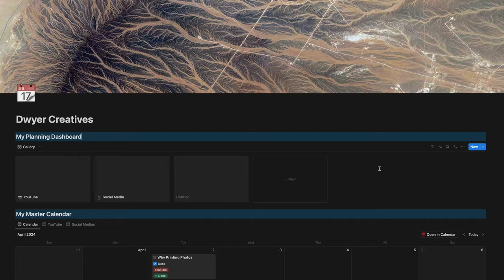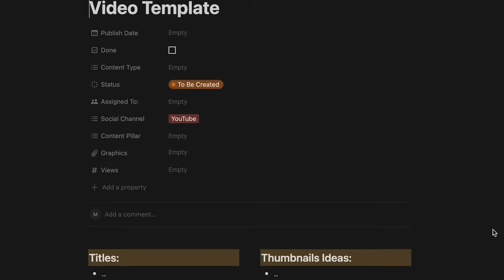Things I Wish I Knew As A New Youtuber | View Point From A Small Creator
These are just a few things I wish I knew when I started my Youtube channel a few months ago.  This is my perspective as a small time creator.  If you have any questions, be sure to drop them in the comment section below.

0:00 Intro
0:32 No1. Start Filming
1:28 No2. Planning
2:41 No3. Realistic Posting Schedule
4:11 No4. Scripts
5:24 No5. Invest in Audio
6:19 No6. Be You / Wrap Up

The Gear
My Camera
Current Version
My main lens
My 2nd fav lens
DJI Osmo Pocket 3
Polar Pro Osmo Pocket 3 ND/PL
My Drone
Current Version
My mic
My laptop
External SSD
RGB Lightbar